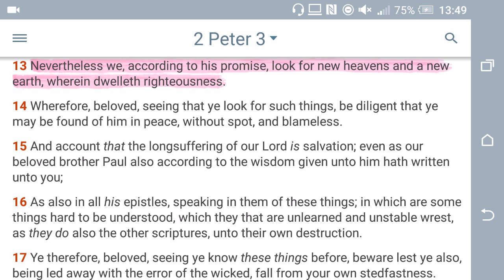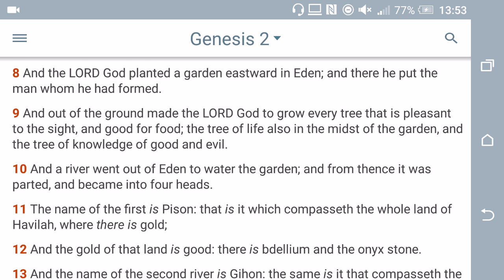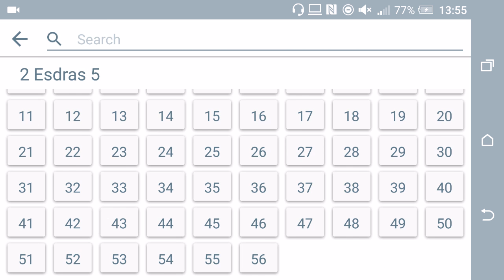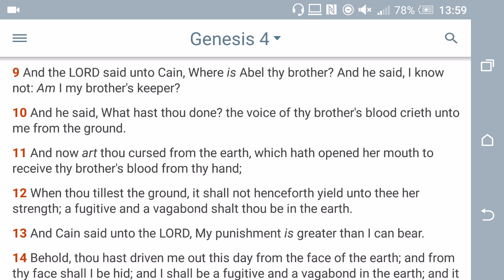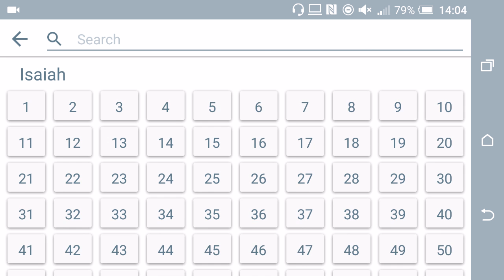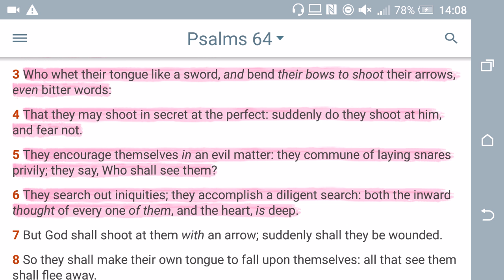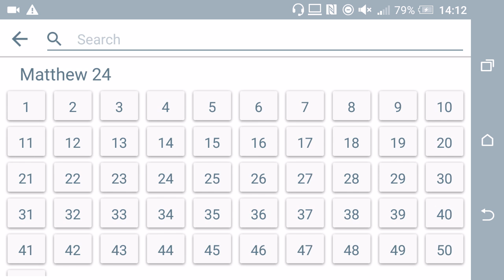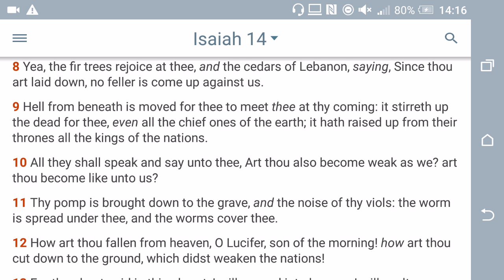New Heaven And New Earth (GMS Quickening)